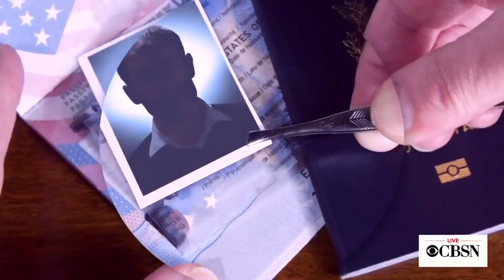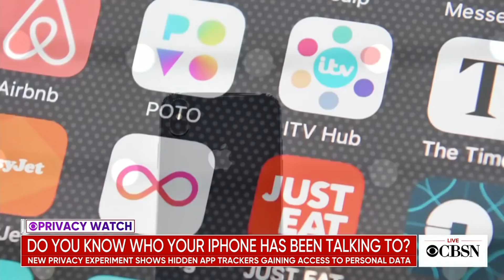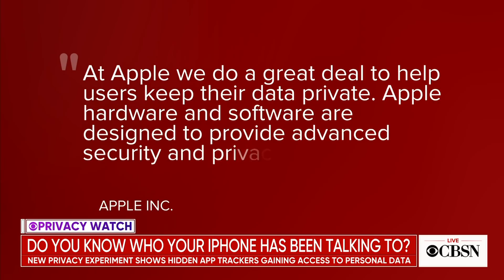iPhone apps use hidden trackers to share data without users' consent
Have you ever wondered what actually happens to your iPhone when you charge it while you sleep at night? Geoffrey Fowler, technology columnist for the Washington Post, discovered that more than 5,000 hidden app trackers gained access to his personal data without his knowledge. He joins CBSN's Elaine Quijano to discuss his report.